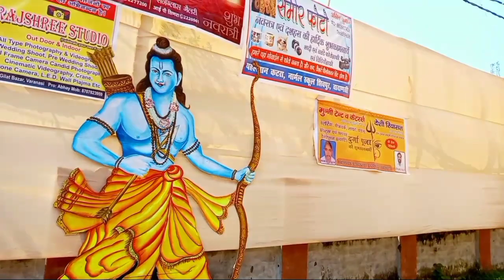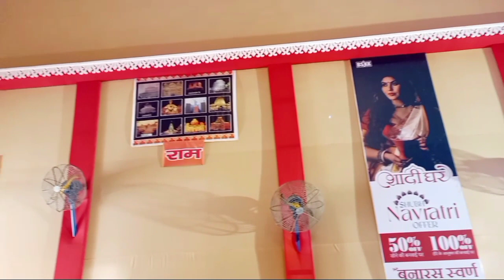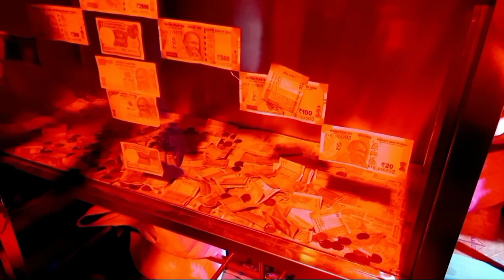Durga Puja 2022 || काशी में बने राम मंदिर को देख रहा जाएंगे हैरान! Durga Puja In Varanasi 2022 !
Kashi Vishwanath Corridor !! Durga Puja Pandal In Varanasi !! Durga Puja 2022 !!

Durga Puja 2022 || Durga Puja Pandal 2022 || Durga Puja In Varanasi || Varanasi Durga Puja

Your Quiry

ABP Ganga
Abp ganga live youtube
Ganga News Channel
गंगा न्यूज़ चैनल
एबीपी न्यूज़ उत्तर प्रदेश उत्तराखंड
हिंदी न्यूज़ उत्तर प्रदेश उत्तराखंड
गंगा न्यूज़ लाइव
एबीपी न्यूज़ वीडियो
यूपी उत्तराखंड न्यूज़ लाइव
यूपी समाचार आज तक